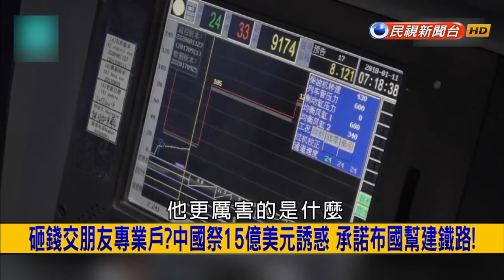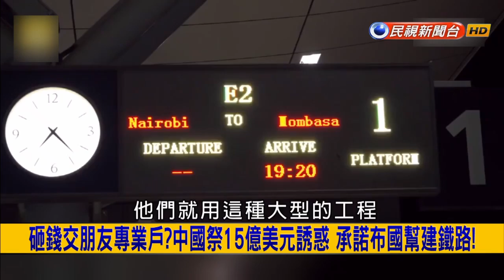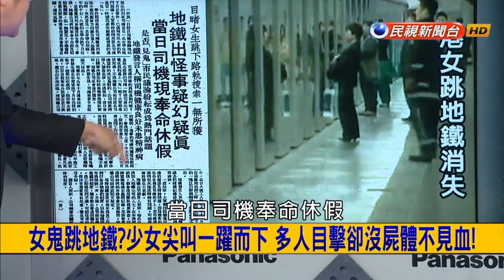2018.5.25【挑戰新聞】我們緣分不夠! 川普親寫絕情分手信 與金正恩會面喊卡!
00:57 我們緣分不夠! 川普親寫絕情分手信 與金正恩會面喊卡!
11:05 24年情誼9句話終結! 西非友邦變心 布吉納法索與我斷交!
20:42 最高只能給87分! 男子想當人氣網紅 藏身軌道被電車輾!
22:11 決戰金曲! 女唱將齊聚競爭激烈 前任歌后彭佳慧再入圍角逐!
26:26 等不到走紅毯那天! 彭佳慧戀陳國華 愛情長跑12年卻無緣!
34:51 掉入異次元? 日本電車撞上男學生 人憑空消失宛如蒸發!
41:22 F-35全球首戰! 以色列"全能王"拔頭籌 最貴戰機空襲伊朗!